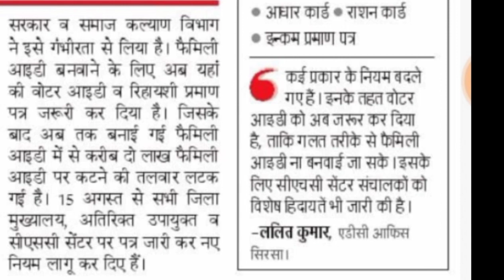Pariwar Pehchan Patra New Rule | Latest Updates on Family I'd | familyid ppp Family I'd Update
Birju Ranawat Legal Info

how to upload the signed document of single person family I'd
single person family I'd kaise banaye
how to make single person family I'd
Pariwar Pehchan Patra me income kaise Kam Karen
family I'd me income kaise Kam Karen
PPP me income kaise Kam kren
Family I'd me income kaise verify kren
How to verify income in family I'd
Family I'd Haryana new rules
Pariwar Pehchan Patra Haryana
How to update family I'd
How to update PPP
how to update pariwar pehchan Patra
PPP me correction kaise karen
Family I'd me correction kaise kren
Occupation change in family I'd
Occupation change in PPP
Occupation change in Pariwar Pehchan Patra
Correction module in family I'd
How to activate PPP operator I'd
BPL ration card by family I'd
Aayushmaan Bharat Card by family I'd
Family I'd income verification
Family I'd income correction
Family I'd new update
Family I'd update
Update family I'd
Family I'd ke kya fayde hain
How to make new family I'd
Nayi family I'd kaise banaye
New Family I'd kaise banaye
Akele aadmi ki family I'd kaise banaye

Haryana Pariwar Pehchan Patra
Family I'd Haryana
Family I'd kaise thik karen
Family I'd me income kaise thik karen
PPP me income kaise thik karen
BPL Ration Card kaise banayen
BPL ration card kaise download karen
BPL ration card ke fayde
AAY ration card ke fayde
OPH ration card ke fayde
Haryana me BPL Ration Card kaise banwayen
Agar BPL ration card kat gaya hai to kya kren

Government Schemes
Public Welfare
Social Security
Public Services
Governance
Public Policy
Economic Development
Rural Development
Urban Development
Infrastructure Development
Skill Development
Employment Opportunities
Education Reforms
Health Care
Women Empowerment
Youth Empowerment
Digital India
Startup India
Make in India
Atmanirbhar Bharat (Self-Reliant India)

Ration card katne ka karan evam samadhan
Ration card list se name kat gaya to vapis kaise joden
grievance Portal par complaint kaise register karen
BPL list me name kaise joden
AAY list me name kaise joden
PPP se BPL list me name kaise joden
PPP ki income Verification details kaise nikalen
Kaise pata karen ki BPL Ration card kyon kata
Kaise pata karen ki kisne apki family I'd me kitni income verify ki hai
Family I'd me income verification kaise kren
family I'd me income kam kaise kren
family I'd me income thik kaise kren
How to download bpl ration card
how to download ration card
how to apply bpl ration card
how to search ration card
how to download bpl ration card Haryana
how to download AAY ration card Haryana
how to download AAY ration card
how to apply for ration card
how to know your ration card status
how to make your bpl ration card
bpl ration card benefits
aay ration card benefits
ration card benefits
Haryana bpl ration card
how to download bpl ration card by ppp
how to download bpl ration card through ppp
how to download bpl ration card through family I'd
how to download bpl ration card by family I'd
family I'd se bpl ration card kaise download karen
family I'd se ration card kaise download karen
peela card kaise download karen
peela card kaise banayen
gulabi ration card
BPL List download 2022
BPL list download 2023
BPL list 2023 download
Haryana BPL list 2022
Haryana BPL list 2023